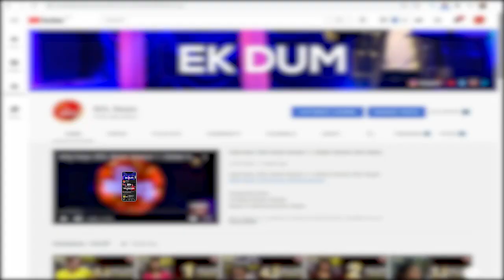Hit Sound | Audio Song | RapThor | Kaybeey 808 | DJ Abdur | BOL Beats Season 1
BOL Beats presents latest Hindi/Urdu Audio Song "Hit Sound", sung by "RapThor". The Song is produced by BOL Beats.

Song: Hit Sound
Written & Perform: RapThor
Mix & Master: Faisal
Label: BOL Beats
Produced By: BOL Beats